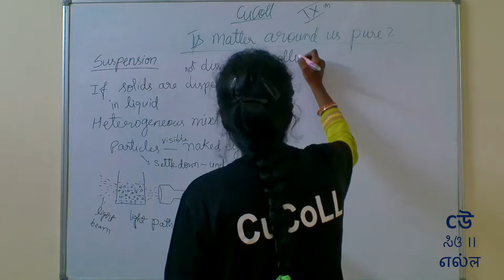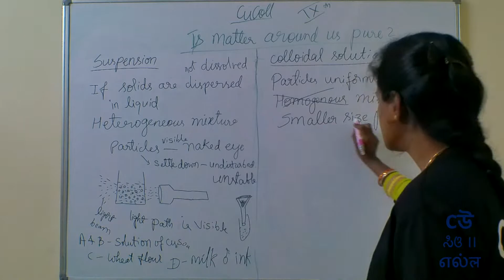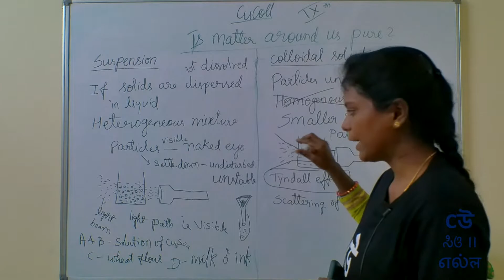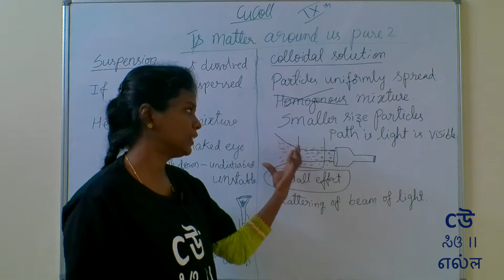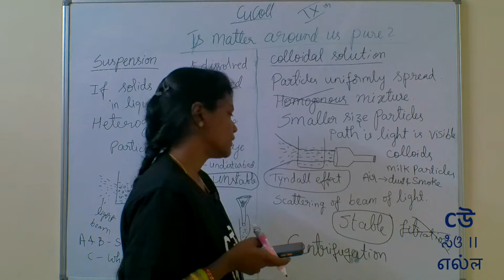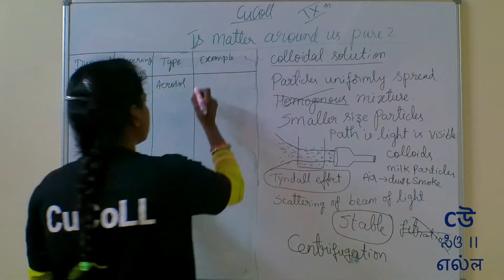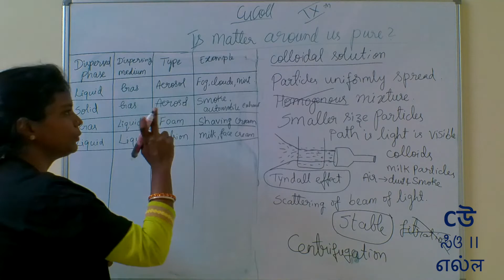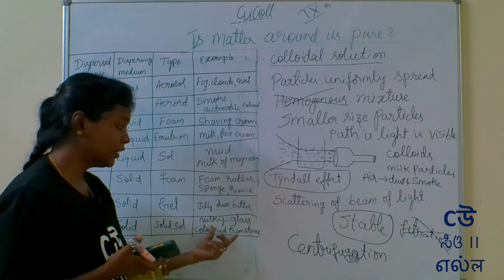Class 9- Science -Chapter 2–Is Matter Around Us Pure - Part 06- Colloidal Solution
Let's learn what are pure form of Matter and how are various pure matters put together form different types of mixtures.

Ms. Padmini explains the concepts as covered in second chapter of NCERT Science textbook for class 9th - "Matter in our Surroundings". Ms. Padmini explains topics in Kannada.

1. What is a Mixture
2. What is a solution
3. Concentration of a Solution
4. What is a Suspension
5. Colloidal Solution